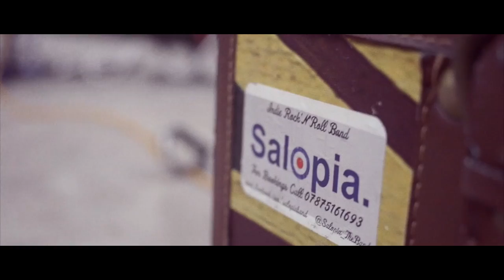Salopia - Shaven Headed Hard Man Live @ Hey Judes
Salopia Performing their own song 'Shaven headed hard man' live at the hey judes sessions in april 2015 Enjoy